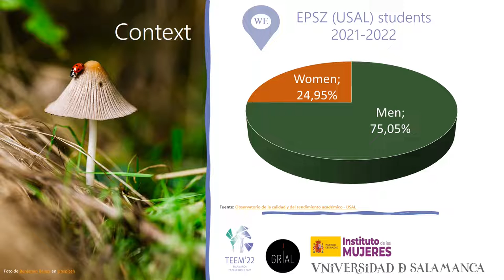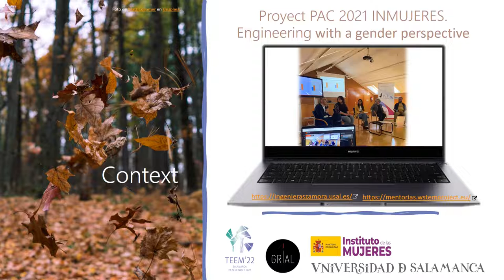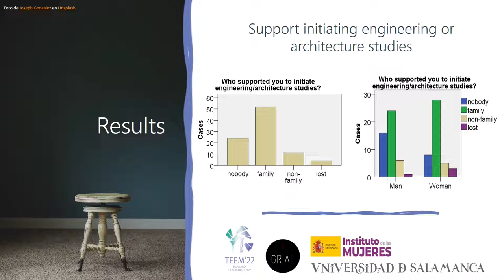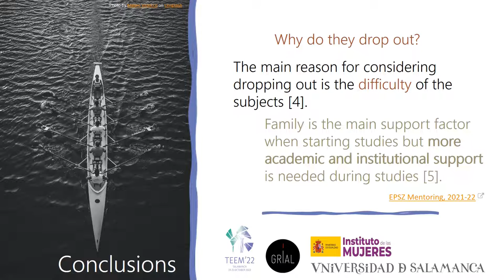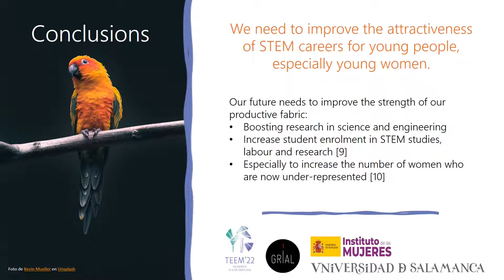ID117 - Access and dropout in engineering and architecture studies. A preliminary study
ID117 - Access and dropout in engineering and architecture studies. A preliminary study with a gender perspective. Ana-Belén González-Rogado, Susana Nieto-Isidro and Alicia García-Holgado.